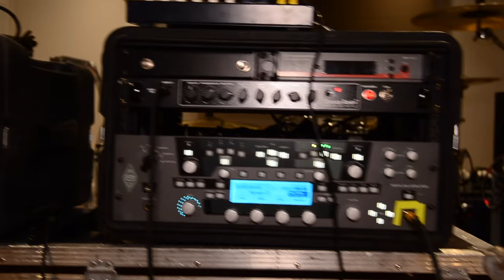BATTLE BEAST - 'Bringer Of Pain' - Live (OFFICIAL TRAILER #3)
The band describes their preparation for live sets.

BRINGER OF PAIN is out worldwide via Nuclear Blast.